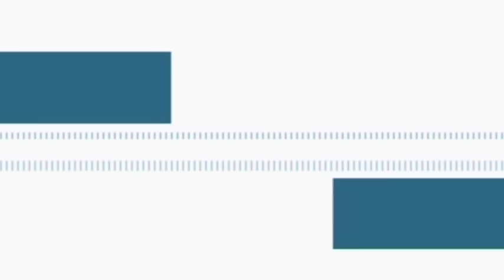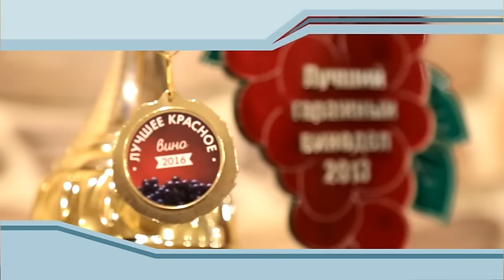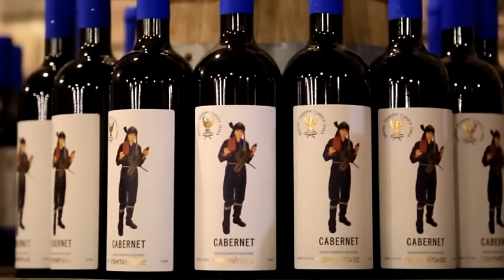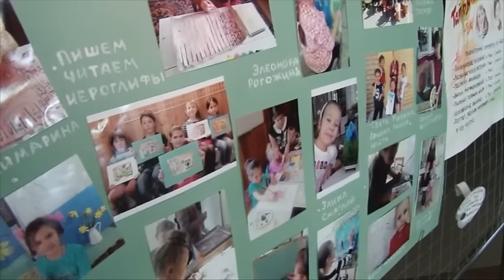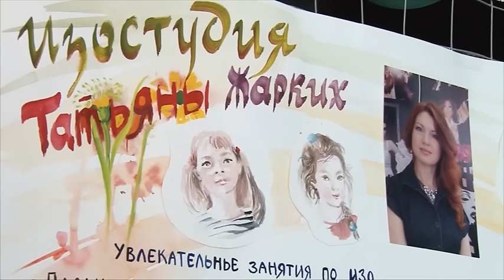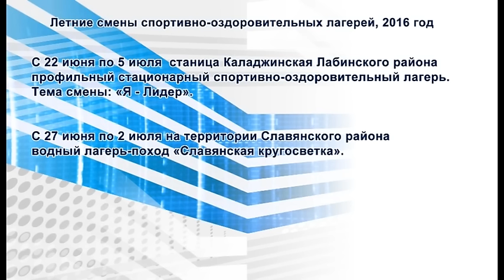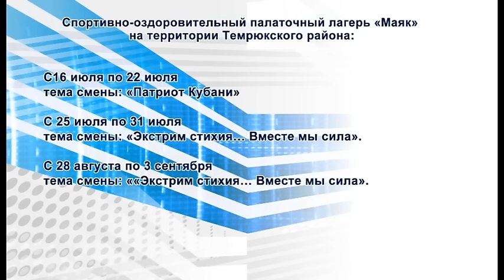Новости "Анапа Регион" от 26 мая 2016 года